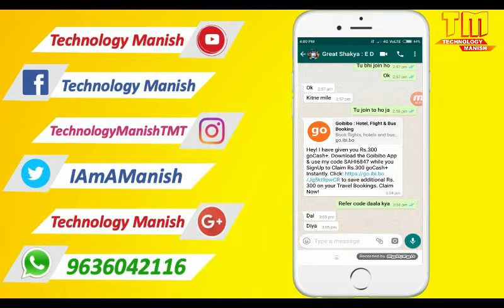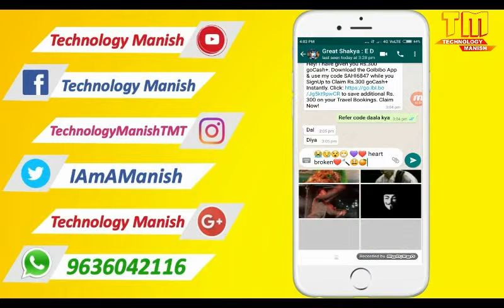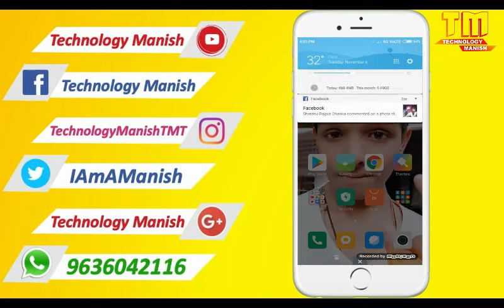WhatsApp Update Stickers Emojis Feature Now Available For All Users | Update For iOS Android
WhatsApp Update Stickers & Emojis Feature Now Available For All Users | Update For iOS / Android | Technology Manish |

Hi Guys, Welcome Today video is whatsapp new update video. This video in stickers and emojis big update. Use Most emojis and stricks in test for text. Available this update for android and iOS users. Watch video and see the detail and use this awesome update ok.

▌Visit!!, Like!!, Follow!!, Join! ▌